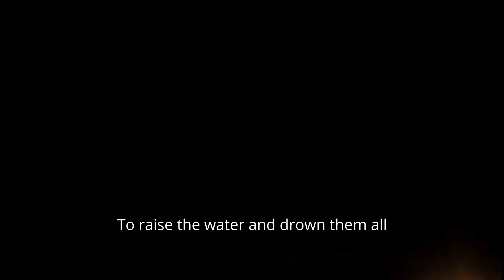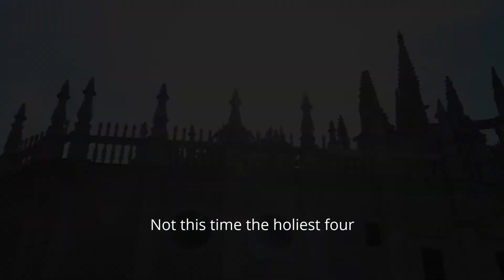The Plot (an augury) theatrical version by Darmin De'flern and Dale Jones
Prose/Poem recital
Beats and Narration by Darmin De'flern
Video edited, titles and subtitles by Darmin De'flern

This is a poetry/prose reading over some beats.  This was created prior to the song Heroes of Caulderon that you can find on my channel.  It tells of what might happen if the Heroes did not fight the good fight as told in the song.

This version is a theatrical version as Brian Blessed was fond of saying,  Big nod to the Welsh Eisteddfod here!